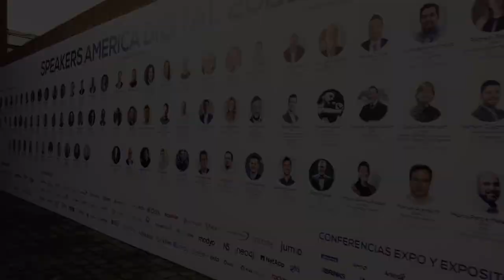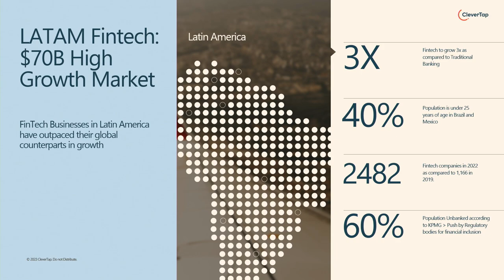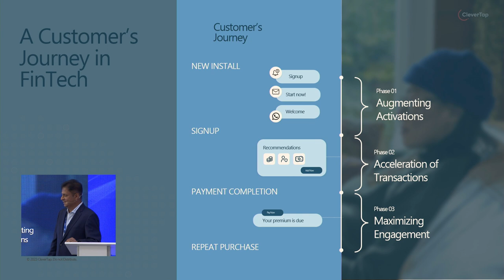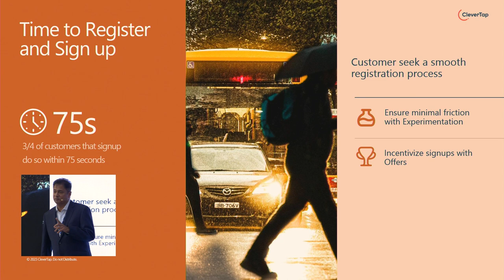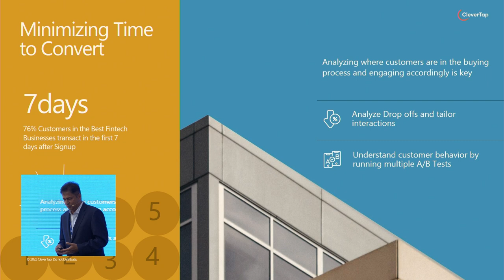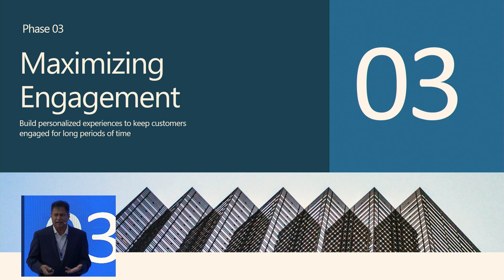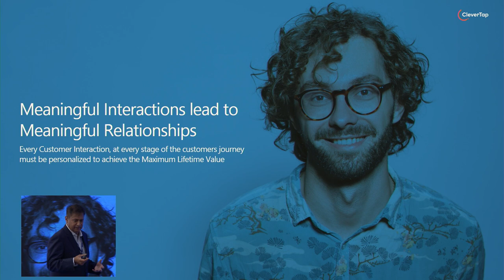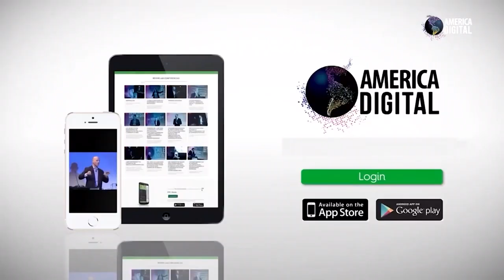LATAM FinTech Apps: Data, States, and Lies | Sunil Thomas, CleverTap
Explore the world of FinTech innovation with Sunil Thomas, our co-founder, and executive chairman. He shared exclusive insights at the 8th America Digital Congress in Miami, tailored for LATAM FinTech Marketers. Discover the secrets to thrive in today's competitive landscape by hyper-personalizing experiences, launching innovative products rapidly, ensuring security by design & more.:rocket:
Watch this video to excel in your FinTech marketing game!
About us:
CleverTap is the all-in-one engagement platform that helps brands unlock limitless customer lifetime value by helping them create personalized experiences to retain their most valuable customers. The platform empowers businesses to orchestrate experiences for individuals across their lifecycles and design personalized journeys that span a lifetime. It offers analytics that encompasses every aspect of the lifecycle, enabling businesses to measure and optimize each experience in real time. Its unique AI capability is insightful, empathetic, and prescriptive, facilitating smarter and faster decisions. The all-in-one platform unifies experiences from every touchpoint, paving the way for a new era of customer engagement.